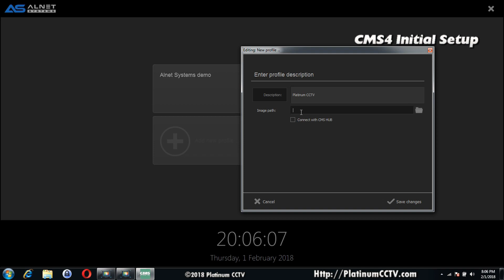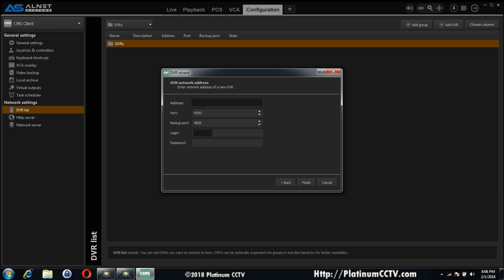AVM - CMS4 Client Initial Setup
Initial setup and configuration of our new CMS4 application for Mac and Windows.  This video will walk you through connecting CMS4 to your AVM NVR or DVR server